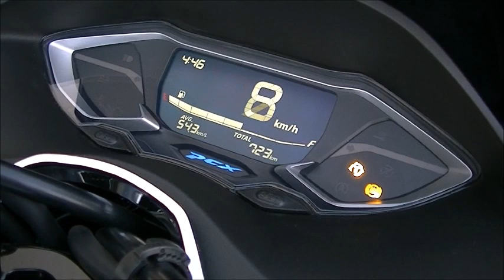PCX125 2023年 中古車 バイクショップ名:Bike shop Moto Ride (モトライド)